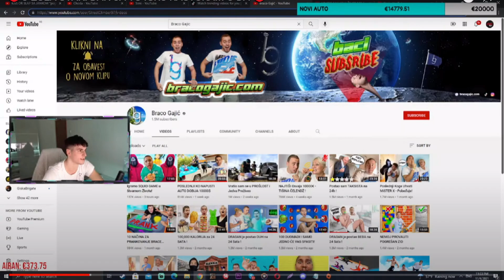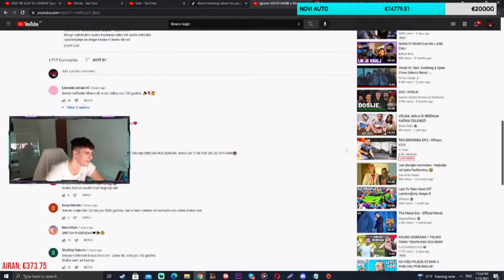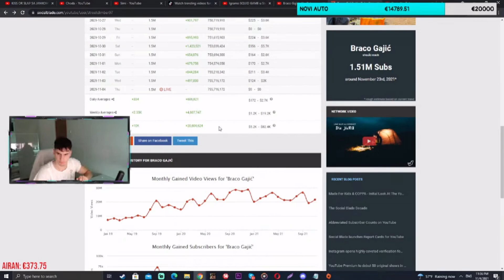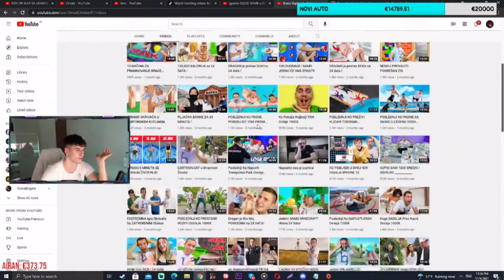SIMI OTKRIO KOLIKO BRACO GAJIC ZARADJUJE